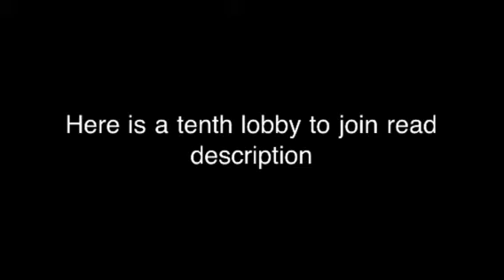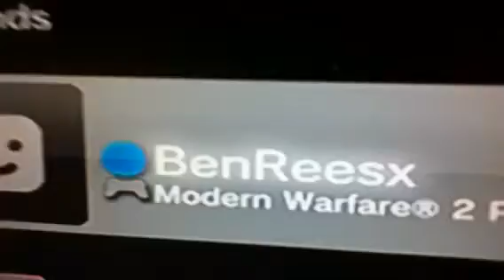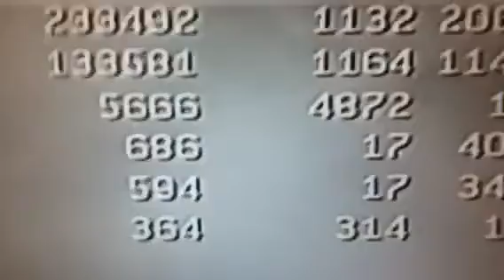Ps3 Mw2 10th lobby